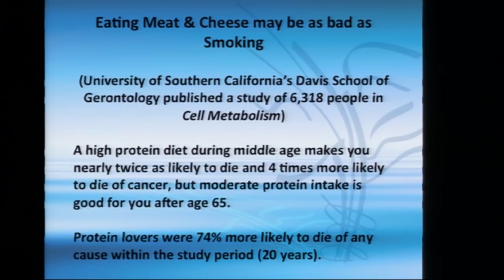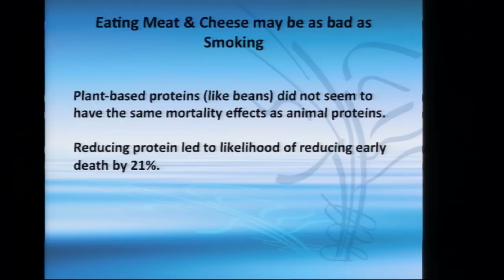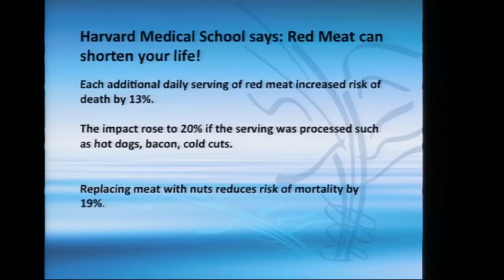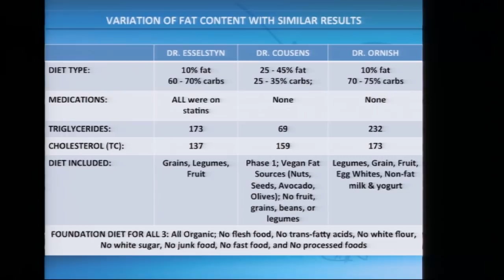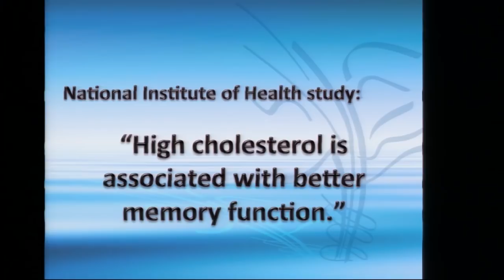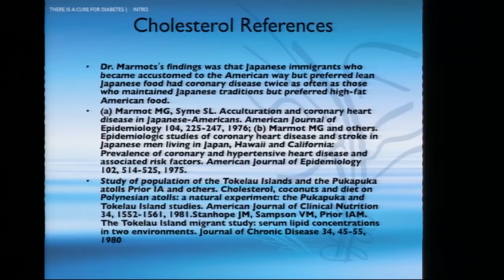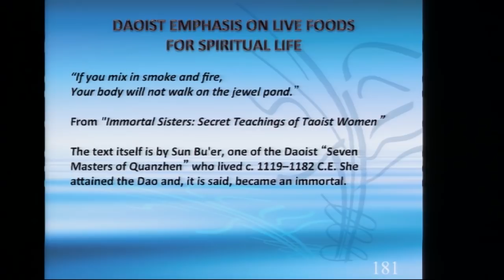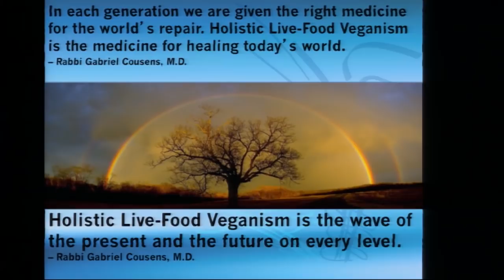Research Shows Too Much Protein Before Age 65 Leads To Four Times More Cancer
Medical researchers have found that a high-fat, high-sugar diet, combined with environmental pollutants and stress, can lead to a buildup of toxins in the body collectively known as chronic degenerative disease. Here holistic physician Gabriel Cousens addresses the dangers of foods that have been genetically modified, treated with pesticides, microwaved, and irradiated—and presents an alternative diet of whole, natural, organic, and raw foods that can reverse chronic disease and restore vitality.